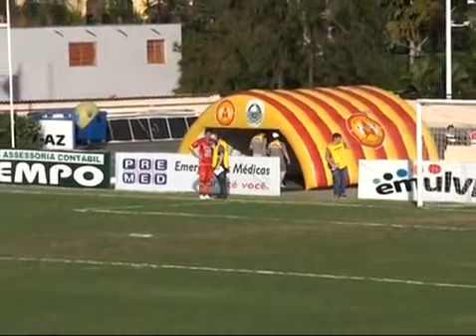Atlético Sorocaba 1 x 0 São Bernardo - 1º Tempo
Melhores momentos do 1º tempo de Atlético Sorocaba 1 x 0 São Bernardo, válido pela 11º rodada da Copa Paulista de 2012 realizado em 01/09/2012 no Estádio Walter Ribeiro em Sorocaba.